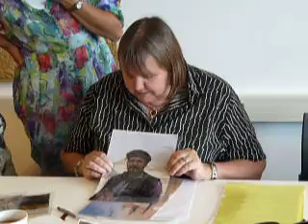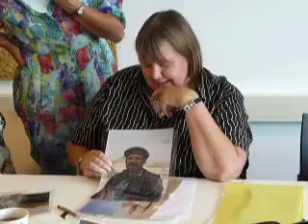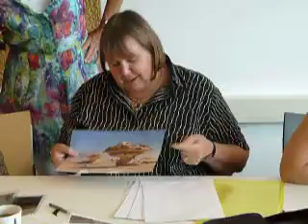Jenny Bowker images 4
Jenny tells how to bring the small tracing from the photograph on to a big piece of fabric. this is just a small part of the whole training. She was actually teaching the "free hand quilting with a starter scrap" in the BERNINA Creative Center in Breda, and was telling some extra things during the break.